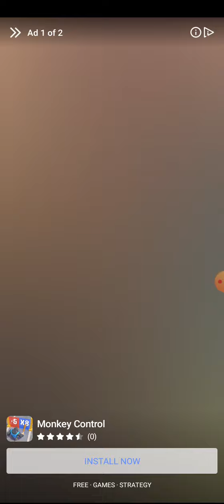stickman teleport master by casual azur games